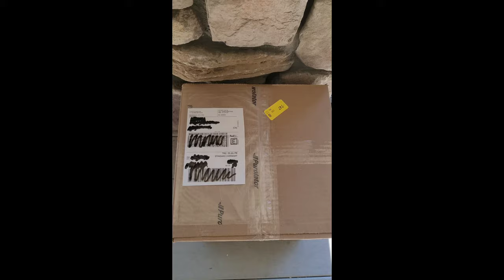My Coveted 906 Professional Series NHL Approved Goalie mask unboxing.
This is my first unboxing on my brand new custom made Coveted 906 Professional Series goalie mask. I hope you enjoy it